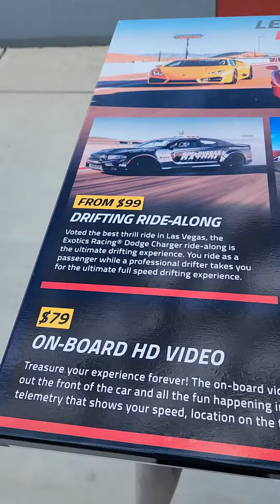미국 라스베가스 입구 자동차 경기장